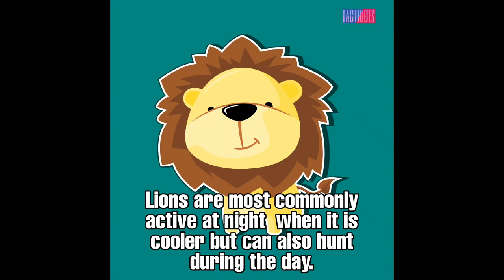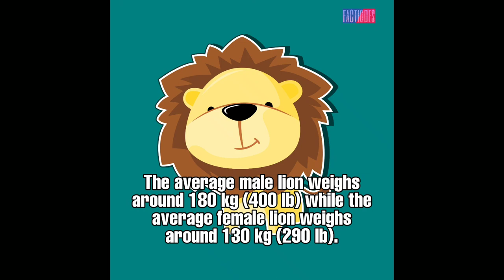Intresting facts about lion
The lion is a species in the family Felidae and a member of the genus Panthera. It is most recognisable for its muscular, deep-chested body, short, rounded head, round ears, and a hairy tuft at the end of its tail. It is sexually dimorphic; adult male lions have a prominent mane.

thank you for sources
attribution